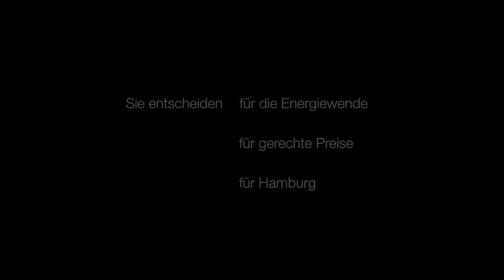Unser Hamburg Unser Netz Trailer 2: Ja zu 100% am 22.09.2013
UHUN Trailer_02 Ja zu 100% am 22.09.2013

Hamburger Energienetze in die Öffentliche Hand!
JA zu 100 % -- weil es sich lohnt!
Musik aufdrehen, Wäsche waschen, heizen -- wir alle brauchen Energie. Jeder und jede HamburgerIn ist auf die Energieverteilnetze angewiesen, über die Strom, Gas und Fernwärme in unsere Wohnungen gelangen. Bisher kontrollieren Vattenfall und E.on diese Netze. Die Stadt hält nur einen Anteil von 25,1 Prozent.

Das ist zu wenig! Hamburg hat keinen Einfluss auf die Unternehmenspolitik, zum Beispiel den Umbau der Netze für die Energiewende oder die Preisgestaltung für Fernwärmekunden. Mit der Minderheitsbeteiligung hat sich die Hansestadt von Vattenfall und E.on Hanse abhängig gemacht. Dabei könnte Hamburg bei einer vollständigen Übernahme der Netze gut am Geschäft mit Fernwärme und Co. verdienen: Mit den Strom- und Gasnetzen und der Fernwärmeversorgung machen die Konzerne jährliche Umsätze von über 1 Milliarde Euro. Die Renditen im Netzbetrieb sind solide. Wir wollen, dass dieses Geld künftig in Hamburg bleibt.

Mit dem Volksentscheid UNSER HAMBURG -- UNSER NETZ haben wir HamburgerInnen jetzt die Chance, die Energienetze vollständig in kommunale Hände zu geben. Hamburg muss seine Energiepolitik endlich wieder selbst im Interesse aller Bürgerinnen und Bürger gestalten können. Dazu ist der Rückkauf der Energienetze wichtig. Nur so können Daseinsvorsorge, Verbraucher- und Klimaschutz sowie die Sicherheit von Arbeitsplätzen vorrangig im Blick bleiben.

Stimmen Sie beim Volksentscheid am 22. September 2013, dem Tag der Bundestagswahl, für UNSER HAMBURG -- UNSER NETZ.
Machen Sie Ihr Kreuz bei JA für die vollständige Übernahme der Hamburger Energienetze in die Öffentliche Hand.